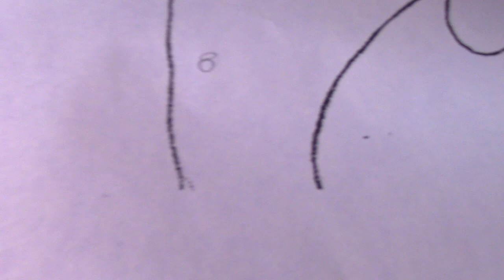ధనయోగం ఆకస్మిక ధనయోగం ధన వృద్ధి గుర్తులు | MONEY LINES | PALM READING PALMISTRY | Lines and Signs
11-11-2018